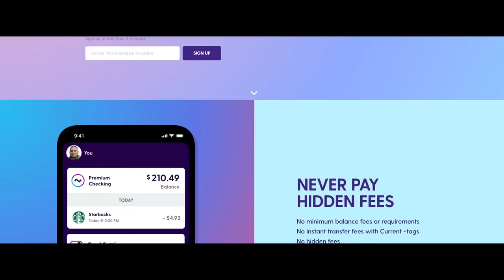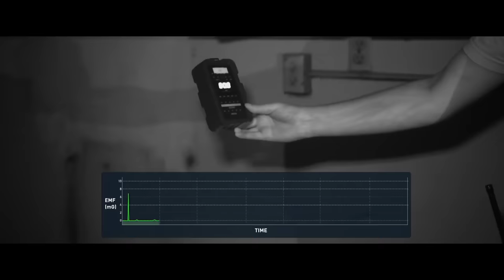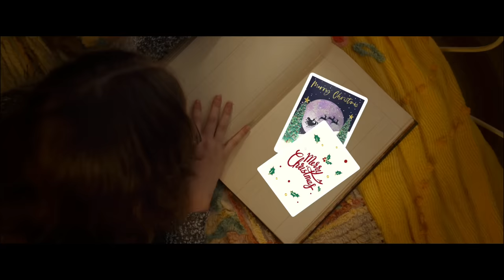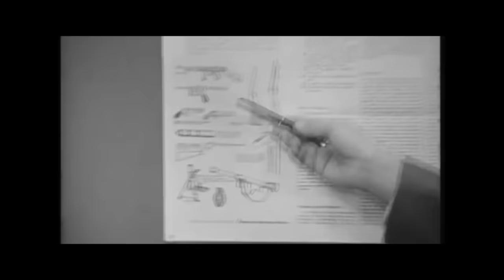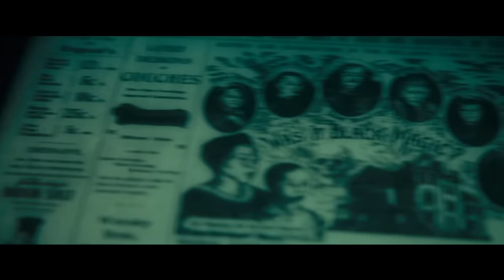How To Beat EVERY MONSTER In "Scary Stories To Tell In The Dark"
If you were being hunted by six terrifying monsters, what do you do?